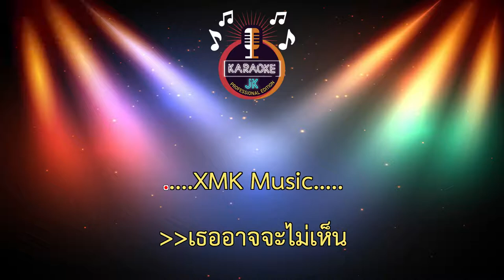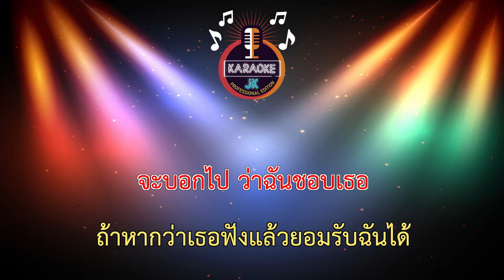มีสิทธิ์ไหม (60-C) - วงแทมมะริน 【 Cover By คาราโอเกะดนตรีสด 】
เพลง มีสิทธิ์ไหม
ศิลปิน วงแทมมะริน